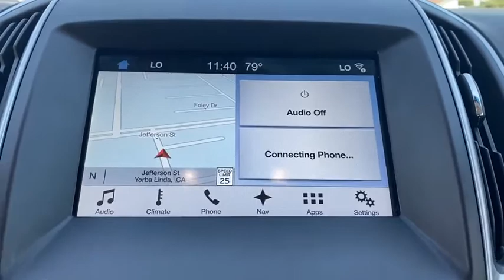2016 Ford Edge Orange County, Placentia, Yorba Linda, Orange, Fullerton, CA 000P0440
White Platinum Metallic Tri-Coat Used 2016 Ford Edge available in Orange County, California at Fairway Ford. Servicing the Placentia, Yorba Linda, Orange, Fullerton, CA area.

Fairway Ford
1350 E Yorba Linda Blvd